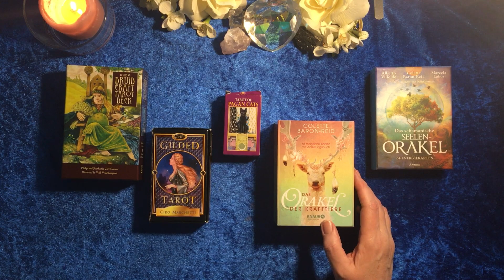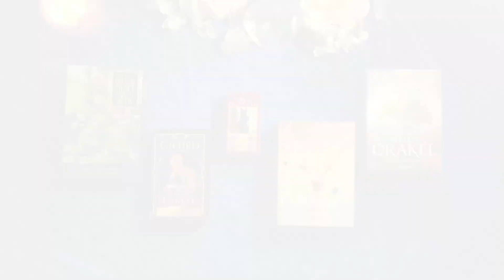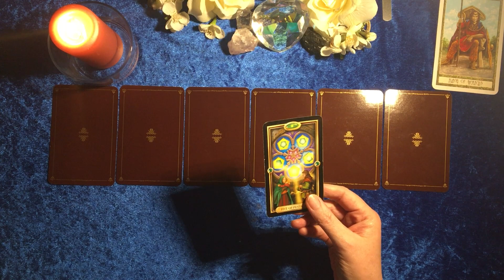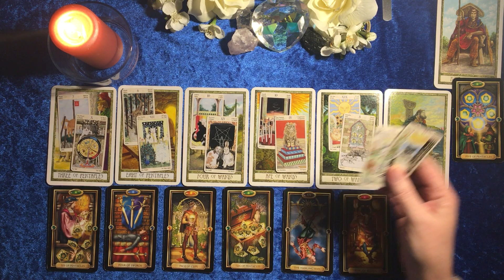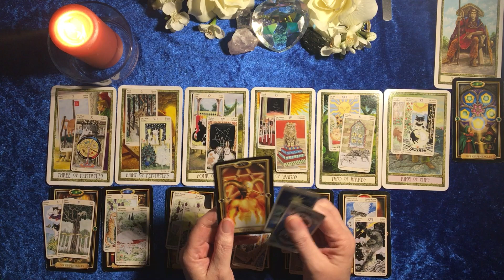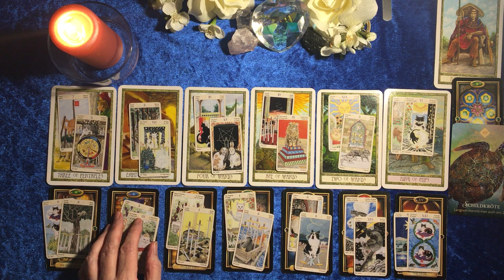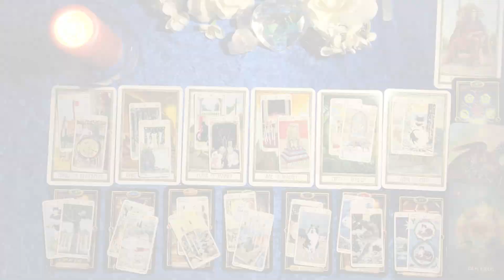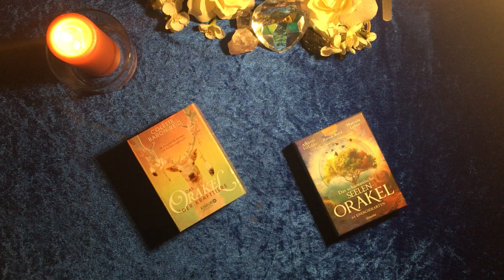Taroskop Wassermann 22.-28.03.2021 Gute Gespräche und Unternehmungen